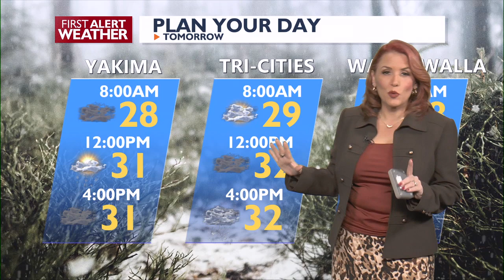First Alert Weather Wednesday Evening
Multiple rounds of precipitation expected from Thursday to Sunday in the Pacific Northwest.